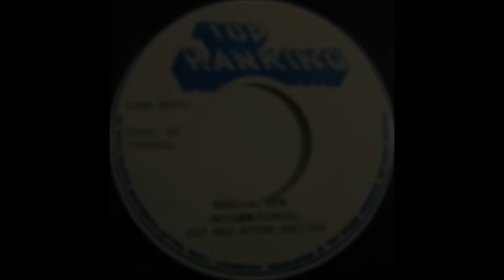JACOB MILLER - Healing Of The Nation [1978]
TOP RANKING 7'' feat. Fat Man Rhythm Section 'Healing Dub'